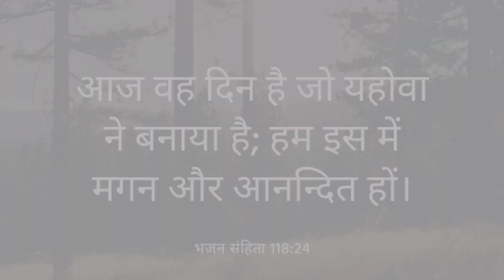रात को सोने से पहले ऐ भजन संहिता का महाशक्तिशाली प्रार्थना करें कोई संकट आप के निकट ना आएगा